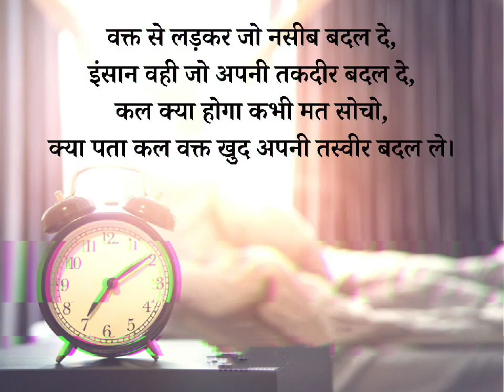Don't wait for the perfect moment.Take the moment and make it perfect without expecting result#viral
Sit Alone
Close Your Eyes
And Imagine The Day
When They Will Say

- It's Him
- He Is My Friend
- He Is My Son
- He Made It
- I Used To Date Him
- I Am Proud Of Him

Introduction:

**Section 1: Understanding Decisions**
- Define what constitutes a decision.
- Discuss the psychology behind decision-making.
- Explore the factors that influence our decisions, such as emotions, values, and external influences.
- Provide examples of how decisions impact various aspects of life, including personal relationships, career choices, and health.

**Section 2: The Motivation Factor**
- Define motivation and its significance in achieving goals.
- Explore different theories of motivation, such as Maslow's hierarchy of needs and self-determination theory.
- Discuss how motivation influences our decision-making process.
- Provide examples of how motivation can drive individuals to make positive or negative decisions.

**Section 3: The Role of Values and Beliefs**
- Discuss how our values and beliefs shape our decision-making process.
- Explore the concept of ethical decision-making and its importance in motivation.
- Provide examples of how aligning decisions with personal values can enhance motivation and lead to greater fulfillment.

**Section 4: Overcoming Obstacles**
- Identify common obstacles that hinder decision-making and motivation, such as fear, procrastination, and self-doubt.
- Discuss strategies for overcoming these obstacles, including goal-setting, visualization, and seeking support from others.
- Provide real-life examples of individuals who have overcome adversity through decisive action and unwavering motivation.

**Section 5: Cultivating a Motivational Mindset**
- Discuss the importance of mindset in fostering motivation and making decisions.
- Explore strategies for cultivating a positive and resilient mindset, such as gratitude practice, positive affirmations, and mindfulness.
- Provide tips for maintaining motivation in the face of challenges and setbacks.

1. Elevate your mindset with this luxurious

Looking for some inspiration? Watch our latest video on motivation quotes to help kick start your day! From powerful words of wisdom to uplifting affirmations, this collection of quotes will inspire and motivate you to reach your full potential. Whether you need a little pick-me-up or a boost of confidence, these quotes will remind you to stay positi and focused on your goals.
1. Get inspired with these powerful motivation quotes! Boost your mood and productivity with these uplifting words of wisdom.

2. Need a little pick-me-up? Watch this video for some motivational quotes that will help you stay focused and positive throughout the day.

3. Feeling unmotivated? Let these motivation quotes light a fire in your soul and push you towards your goals. Stay motivated and keep striving for success!